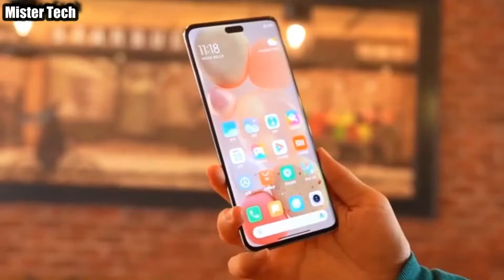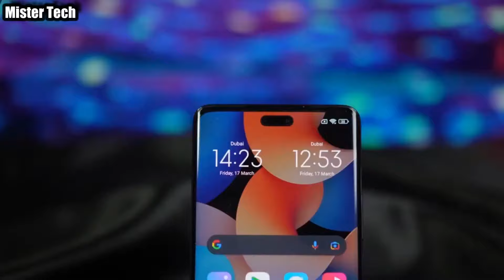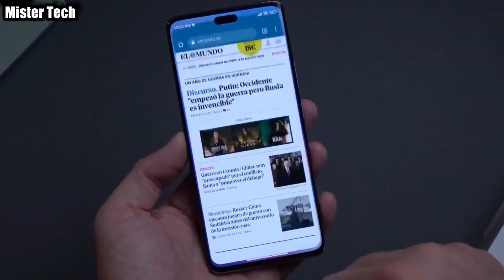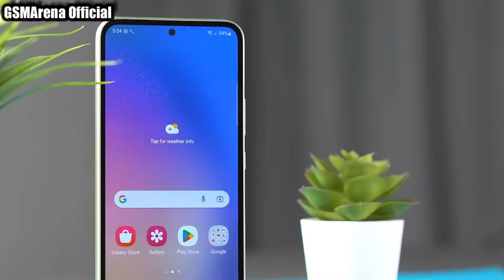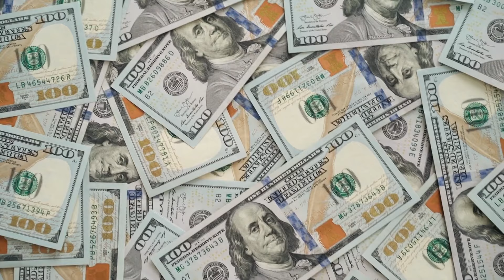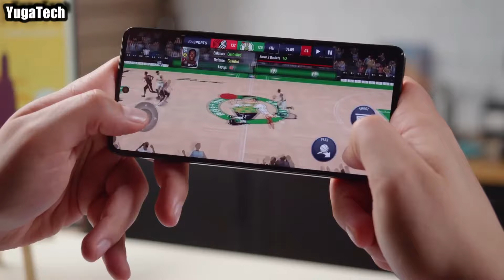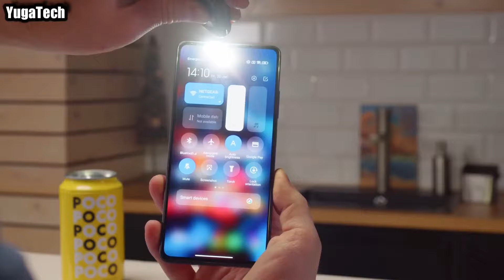Los 3 Mejores Celulares GAMA MEDIA en 2024 Potentes y Baratos 😱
En este video veremos los 3 mejores celulares gama media pero que cuentan con especificaciones muy buenas, son bastantes potentes y son muy baratos para comprar en este 2024, sin duda son los mejores celulares calidad precio en 2024.

LINK DE COMPRA:
XIAOMI 13 LITE:
POCO X5 PRO:
SAMSUNG A54:

SALUDOS... ❤️‍🔥